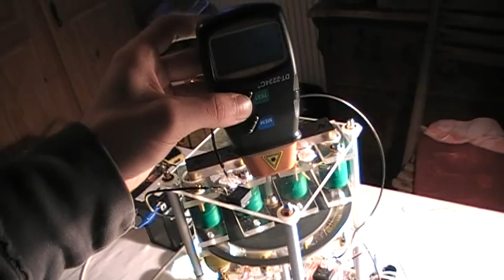Perpetual Motion Holder Generator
Dies ist der erste Probelauf unserer Version eines Perpetual Motion Holder Generators.
Bauplan unter visionblue.info
copyleft VisionBlue Energy 2012